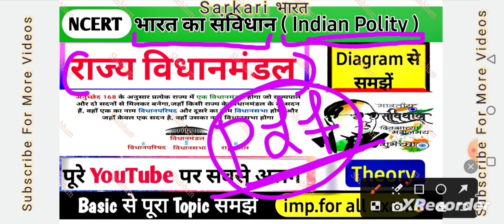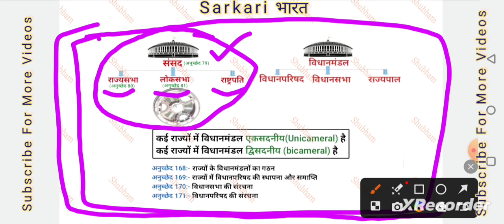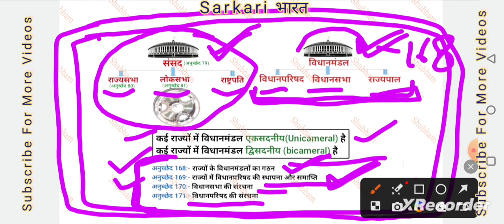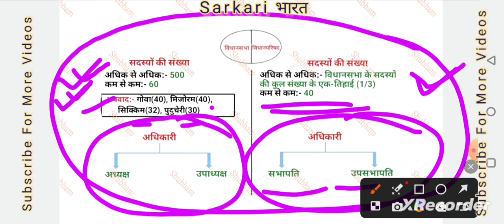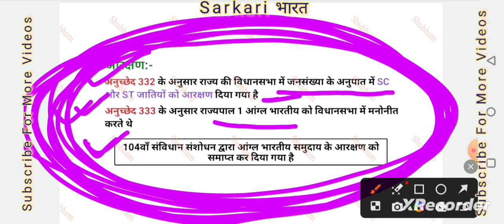विधानसभा, विधानपरिषद सम्पूर्ण जानकारी || MLA and MLC Polity || भारत का संविधान ( Indian Polity )